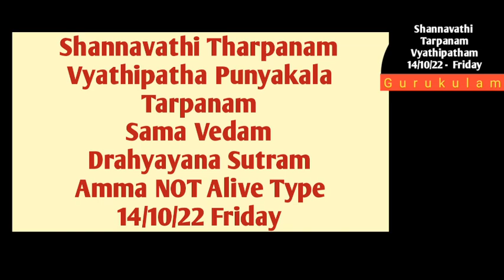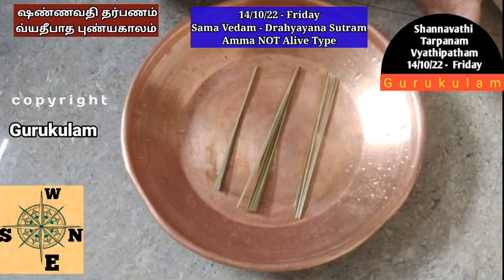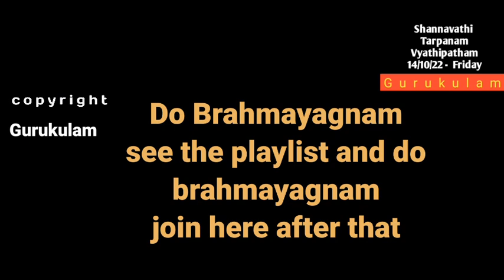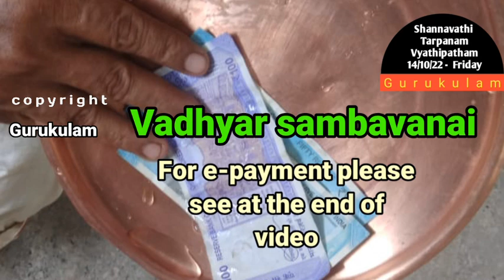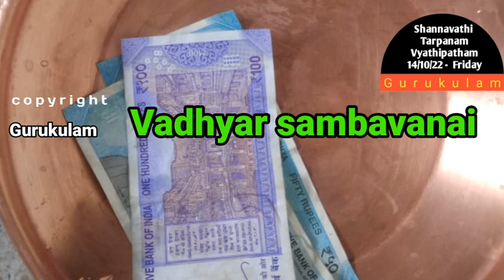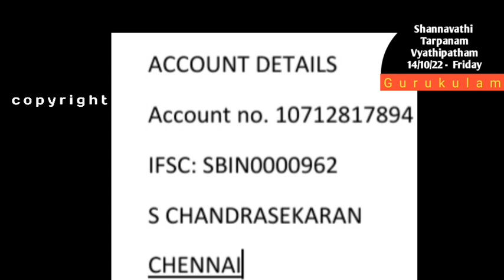Shannavathi Tarpanam Vyathipadh Punyakalam Sama Vedam Drahyayana Sutram Amma NOT Alive 14 10 22 Fri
Shannavathi Tharpanam (96 Tarpanam in a Year)  Vyathipadha puniyakala tharpanam  on 14/10/22 Friday.  Those who are belonging to Sama vedam Drahyayana Sutram and whose mother is NOT alive can follow this video.
2. Yajur Vedam Bodhayana Sutram (2 Types)
Net Tr:
S. chandrasekaran
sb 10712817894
IFSC: SBIN0000962
SBI GOPALAPURAM
Aasirvadams.
Sri gurubyonamaha.
Gurukulam Chandrasekaran.